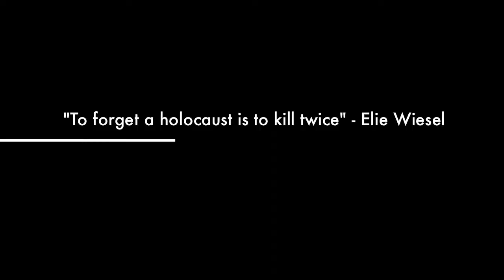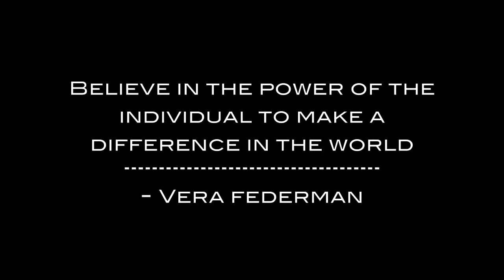A Day of Remembrance